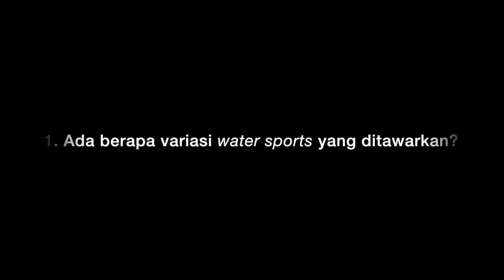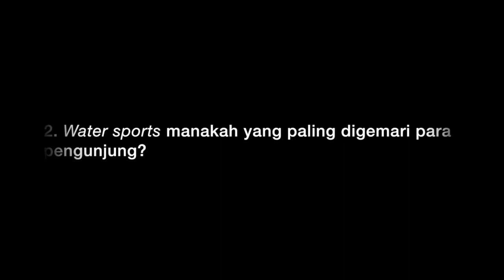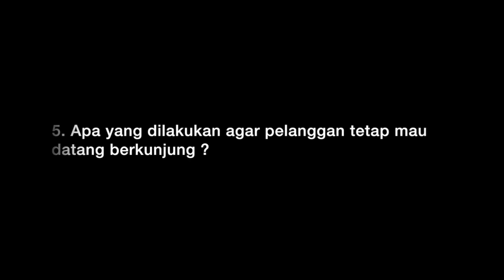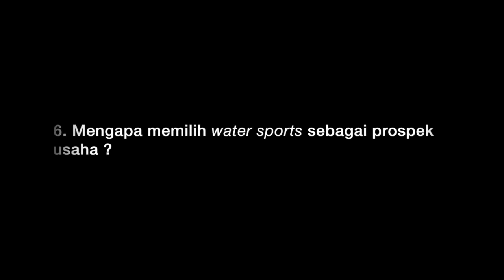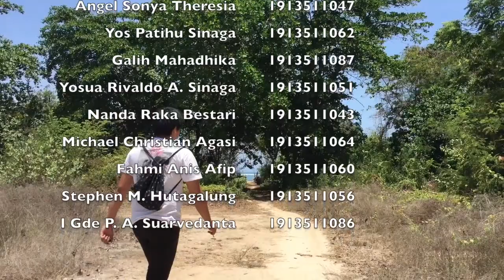Kelompok 4 : Wisata Bahari Water Sports - Mata Kuliah PIKP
Video ini merupakan tugas Mata Kuliah Pengantar Ilmu Kelautan dan Perikanan dengan dosen pengampu Ibu Elok Faiqoh, S.Pi., M. Si.

Jurusan Ilmu Kelautan
Fakultas Kelautan dan Perikanan
Universitas Udayana